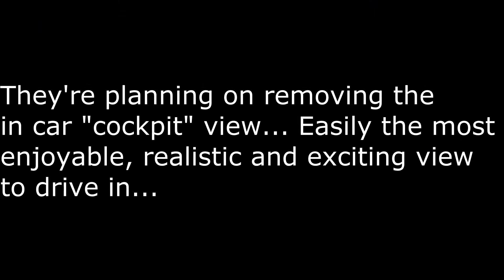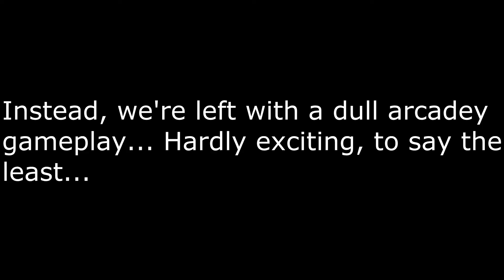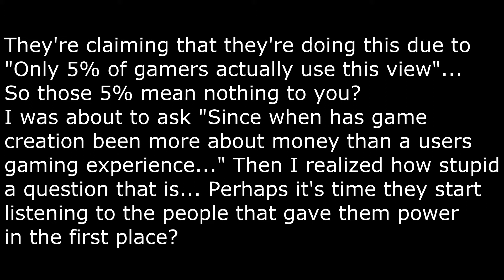[GRID] Codemasters removing cockpit view in GRID 2. Bad, bad decision :(!!!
I made this video to express my disapproval towards Codemasters decision to remove the cockpit view in GRID 2. The cockpit view is easily makes up 50% of what I like most about GRID in the first place... It's an absolute blast to drive in and adds such a level of realism and excitement.
I'd been counting down the days until the release for GRID 2, but not any more...
Big disappointment... :(